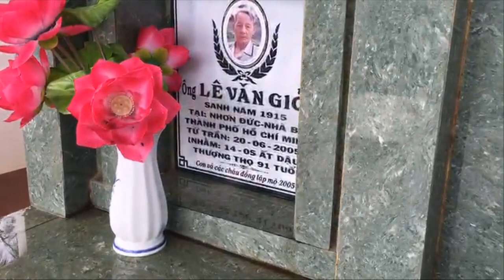Tảo mộ 12/01 ( 21 tháng chạp năm 2023 )